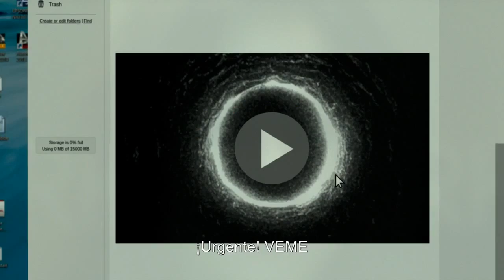MorirasEn7Dias - gonsalo gonsalez